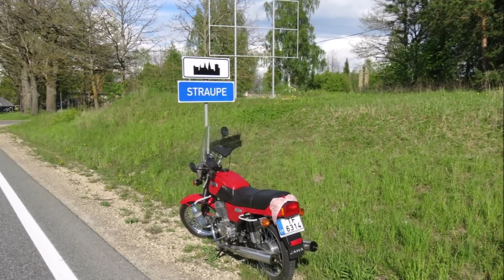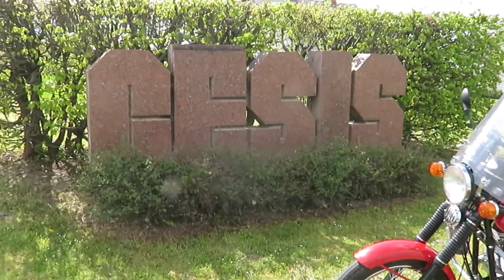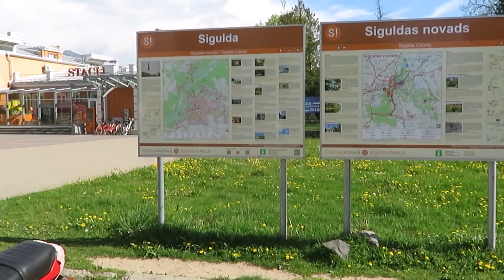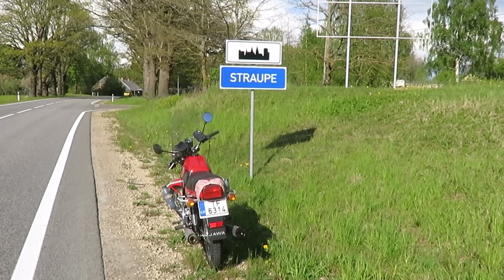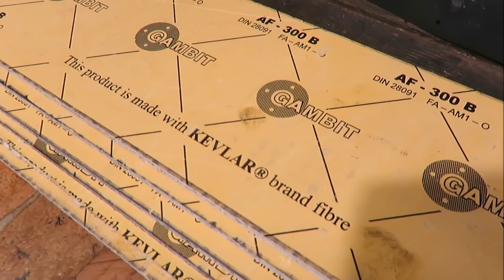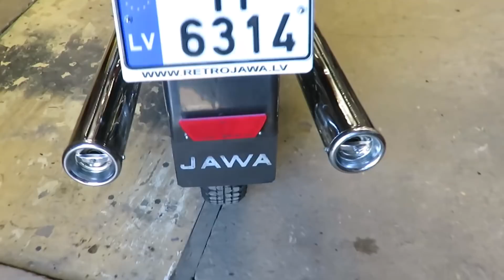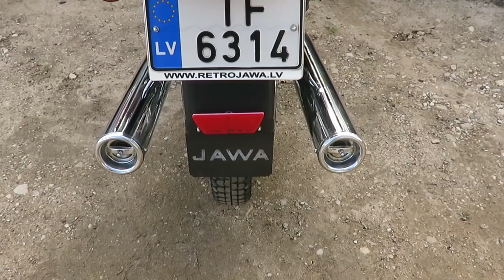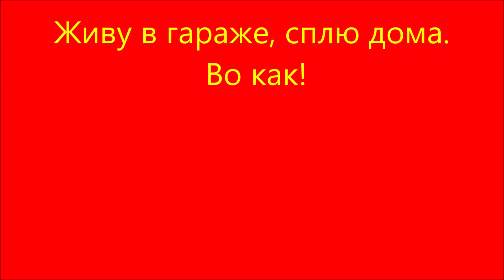26.5.20.Неудачно открыл сезон на Люксе -2 часть.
26.5.20.Неудачно открыл сезон на Люксе -2 часть.

Важная информация для моих
легендарного и не повторимого
мотоцикла JAWA или ČZ

Для продвижения и улучшения
учебного канала RETRO JAWA,
есть юридическая возможность
принять участие и вложить свой
личный и добровольный вклад

Личное финансовоe
пожертвование кто на что
горазд, но только
на добровольной основе

Подчёркиваю и выделяю,
только на добровольной основе

В графе цель перечисления,
обязательно указывать
"Пожертвование  каналу
RETRO JAWA"

Latvija
Swedbank
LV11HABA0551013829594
Swift kod. HABALV22
Georgijs Trifonovs

Убедительная просьба,
не пишите гадости и не хамите,
я Вас буду всех блокировать
и Вы навсегда  потеряете

Не сравнивайте достойную
и адекватную критику,
с целенаправленным хамством
и явно выраженым
невежеством
Блокирую и удаляю

От Ваших слов и от Ваших
действий будет зависить наше
возможное сотрудничество
и приятельские отношения

Все возможные интересующие
вопросы по прайсу,
только в личку, на мыло
или на мобзу

Особо выделяю,
или на мобзу

ЗДЕСЬ РОЖДАЮТСЯ ЛЕГЕНДЫ

Наше, Вашим
господа-товарищи камрады
Моё почтение

Учебный канал RETRO JAWA
Представляет

БЕЗ УЩЕРБА ДЛЯ РЕПУТАЦИИ
Учебное пособие-мануал

ОТКРЫЛ СЕЗОН НА ЛЮКСЕ
Заключительная 2 часть

НЕУДАЧНЫЙ ПРОХВАТ

Я не птица говорун, я техник,
как смог так и рассказал
и показал на пальцах

У каждого свои подходы

Мой подход очень прост
 и проверено на себе

JAWA - это вечность!
Я не байкер, я мотоциклист!

Продолжение НЕ следует .

Сезон открыл неудачно

Обидно, да!

Работаем дальше

Все возможные интересующие
вопросы по прайсу,
или на мобзу

Особо выделяю,
или на мобзу

моим подпищикам
за личную подержку
учебного канала

Не сравнивайте достойную
и адекватную критику,
с целенаправленным хамством
и явно выраженым невежеством.
Удаляю и блокирую

Вопросы по прайсу на личку,
на мыло  или на мобзу

Не ищите причину,
 ищите возможность

Возможность может
 перенести  только
серьёзное обстоятельство
а не диванная причина

Пишите, звоните

Я доступен для всех,
кроме тех кто не оценил
моего доверия или попытался
мне нахамить или нагадить

От таких особо одарённых
людей, я целенаправленно
самоудаляюсь

Живу в гараже, сплю дома.
 Во как!